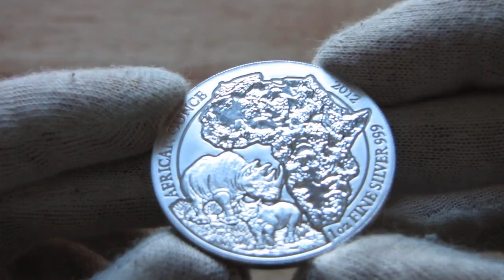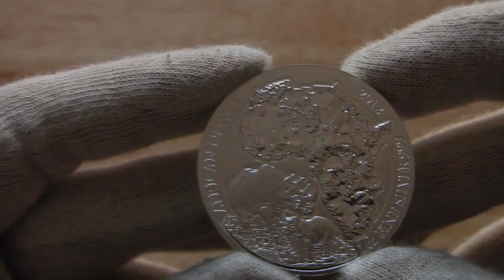[HD] 2012 Rwandan Rhino - 1 oz Silver Bullion Coin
2012 Rwandan Rhino
Purity: .999 Fine
Mintage: 5000